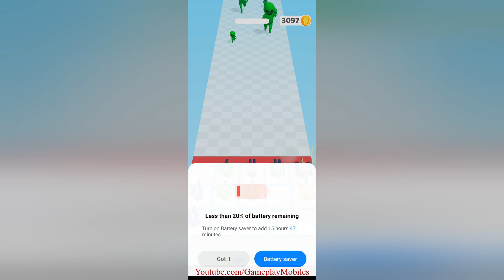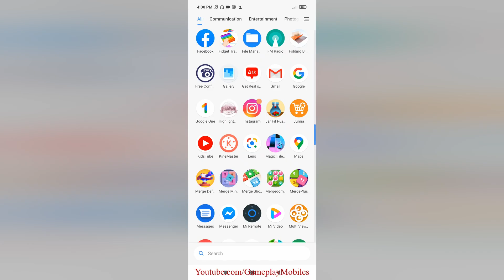Merge Defense - Gameplay Walkthrough - Levels 61-80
Merge Defense Android, IOS Gamelpay Walikthrough

Defend the base from the attack of different foes.Buy towers to stop enemies from coming.

Merge towers to grow your power!